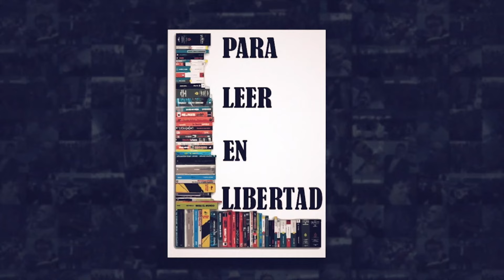"¿Por qué leer? El libro y la lectura en el Edo. de Méx." Alfredo Peñuelas y Sebastián Rivera.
"¿Por qué leer? El libro y la lectura en el Edo. de Méx." Alfredo Peñuelas y Sebastián Rivera. Feria del Libro Texcoco